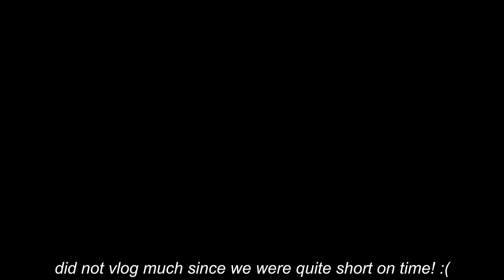💌 vlog 6: last day in korea 🇰🇷 | namsan seoul tower🗼, samgyup 🍴, & korea's first snow '23 ❄️ 🥹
vlog was very short since our last day was quite hectic and we focused on last minute shopping!

grateful for the opportunity to travel to korea with my friends! would definitely do it again!